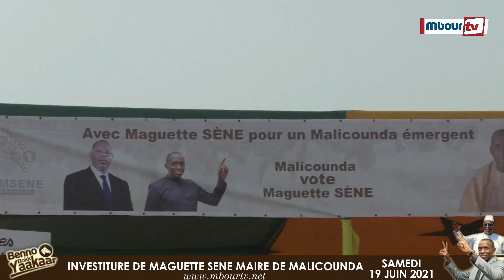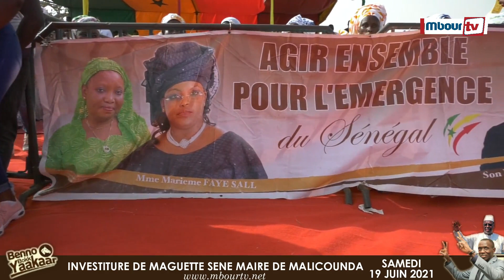Investiture du maire Maguette Sène : La population de Malicounda dit oui au DG du COUD .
Mbourtv - Video - Politique : Malicounda a sonné la grande mobilisation, pour investir son maire sortant Maguette Sène. La place qui a accueilli le meeting d'investiture, a été prise d'assaut par les militants et sympathisants du maire, malgré une chaleur d’étuve.

Des milliers de personnes, venues des quatre coins de la commune, se sont retrouvées pour exprimer à leur maire gratitude et attachement, et plébisciter son bilan.

Le "Messi(e) des maires" est l'un des plus innovants et  des plus créatifs dans le département de Mbour. De 2014 à 2021, Maguette Sène a mis les bouchées doubles, pour permettre à sa population de vivre dans de bonnes conditions.

Pour cela, plusieurs investissements et réalisations ont été faits. Notamment dans le domaine de la santé, avec la construction et l'équipement du poste de santé de Falokh, de la maternité de Pointe Sarène, des postes de santé de Takhoum, de Saly-Aérodrome et de Ngoukhoudj, de la maternité de Keur Maissa. La mise à disposition d'une ambulance aux postes de santé de Keur Maissa et de Mballing. L'érection de la case de santé de Fandane, Warang et Roff en poste de santé. Une dotation annuelle en équipements, en médicaments et en produits phytosanitaires, aux postes et cases de santé, de carburant aux ambulances, le recrutement d’un personnel sanitaire, entre autres.

 Dans le secteur de l'éducation, une dotation de 20 millions/an en fournitures scolaires aux Codecs, de matériel administratif et la remise de kits scolaires aux personnes vivant avec un handicap sont à son actif.

De plus, il a mis en place une école de formation dans les métiers de l'hôtellerie, du tourisme et de la restauration (formation gratuite), une subvention annuelle aux élèves et étudiants, qui est passée de 5 millions en 2014 à 13 millions en 2021, un logement et des dons de tickets aux étudiants de sa commune...

Dans le secteur de l'hydraulique, de l'électrification, du sport, du transport, de l'agriculture et de l'élevage, de la culture,  de l'artisanat et de la pêche, entre autres secteurs, beaucoup d'ouvrages ont été réalisés par le "Messi(e) des maires".

Texte : Seneweb